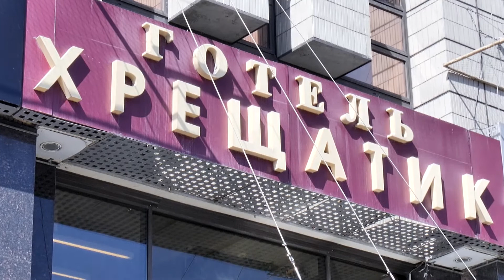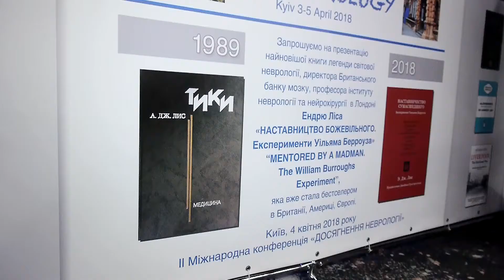01 Церемонія відкриття концеферції +